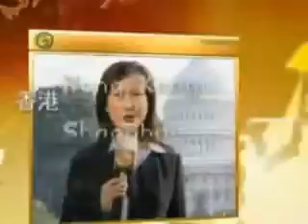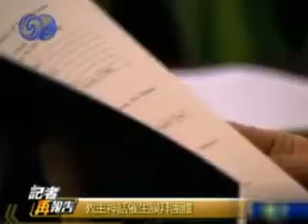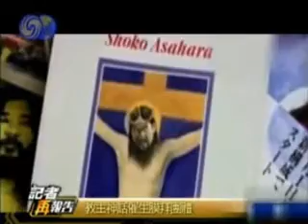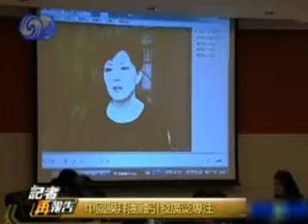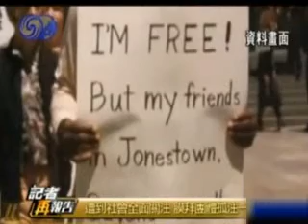精神的禁区——世界破坏性膜拜团体研究